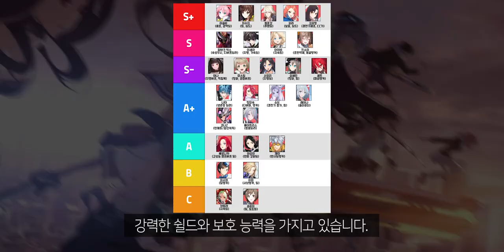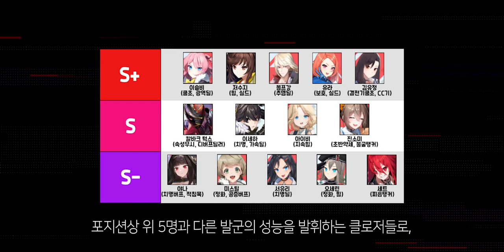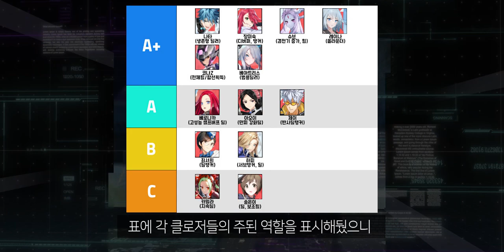[클로저스RT] 왜 안 '슬비'요? '저수지' 픽업 투자는? 클로저 티어 등급표 / 리세마라 추천!